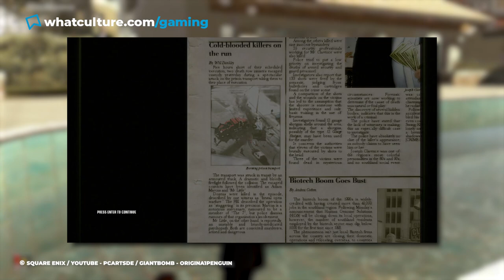10 Insane Hidden Connections Between Video Games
Franklin's reading habits tell us a LOT.